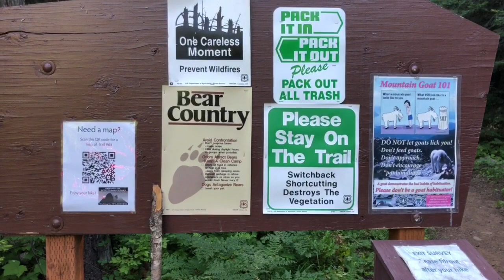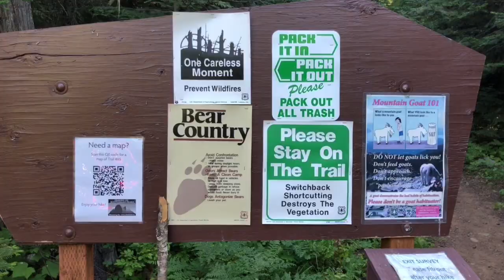Scotchman Peaks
Another hiking adventure with Eric.  Scotchman Peaks is in North Idaho just outside Sandpoint with stunning panoramas of Lake Pend Oreille.